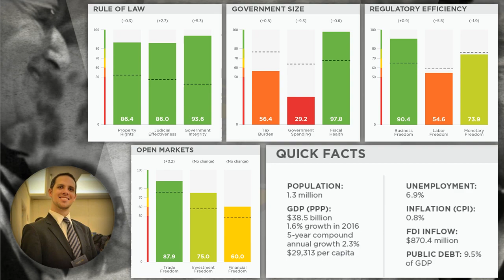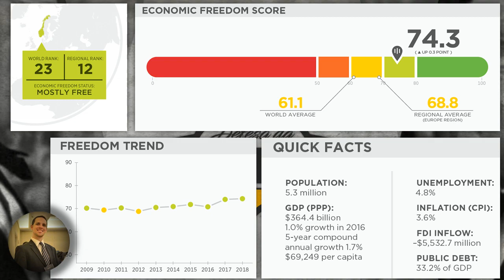Índice de Liberdade Econômica 2018 - Noruega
Artigo:
Índice de Liberdade Econômica 2018
Estônia

Autor:
Heritage Foundation